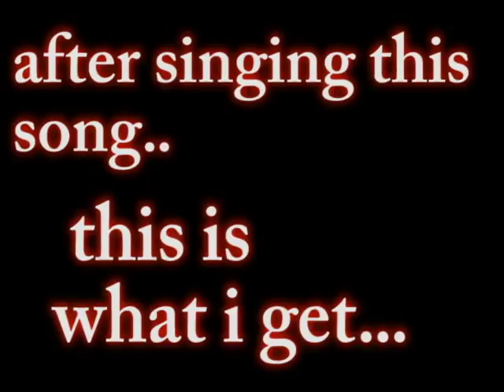R.I.P. FROGGER...🐸⚰📿 - Witch's House Part 2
this game is so messed up... so much jumpcares... especially when there is a brain on the floor...i got nighmares from it and i love this game... trust me its so much fun.. hit a like and subcribe me for more.. so good night everyone...